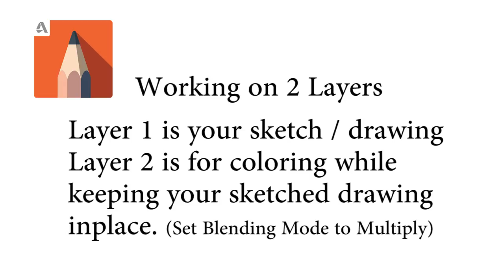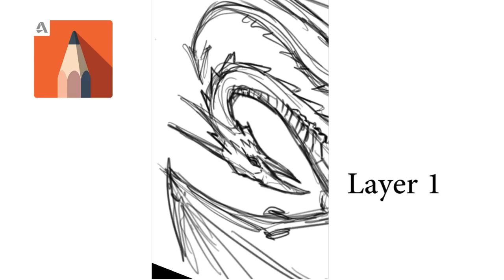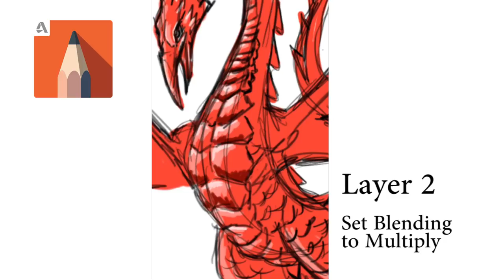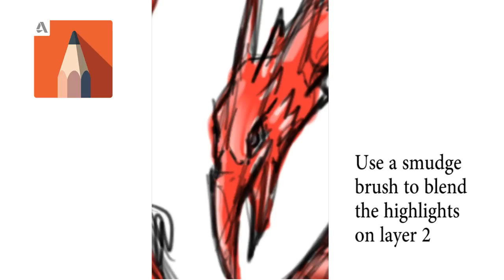sketchbook pro tutorial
Tested out a sub 200.00 drawing tablet using sketchbook pro from Autodesk.. turned out okay.